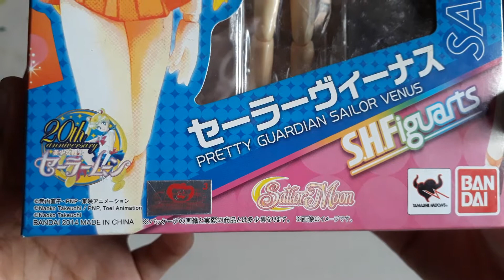Unboxing : S.H.Figuarts : Sailor Venus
ULtimateCycLoneSLash
Date Recorded : Sunday , 14 March 2021
Video recorded through Samsung Galaxy J5 Prime